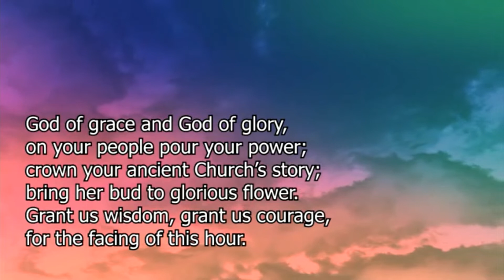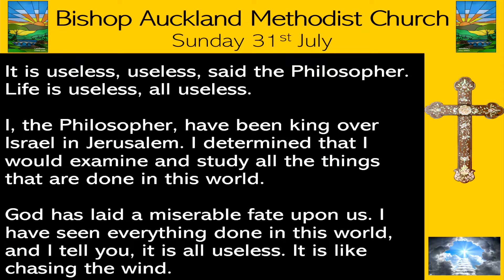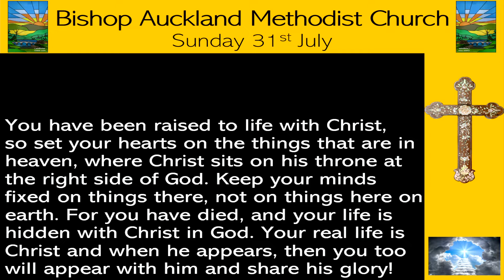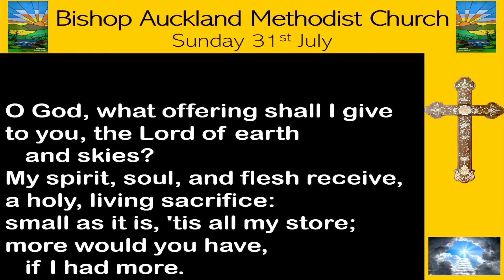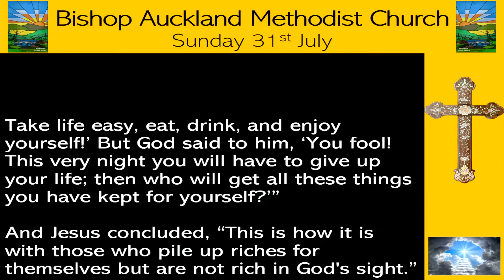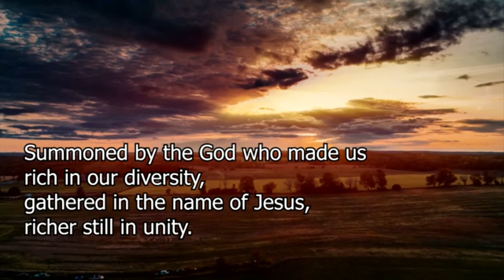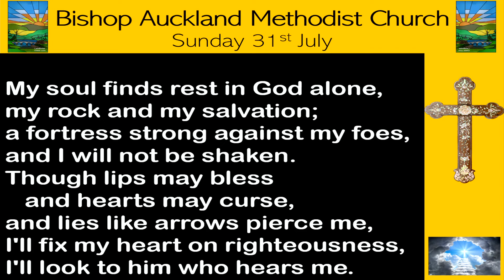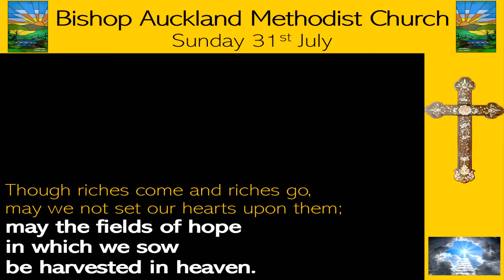Sunday 31st July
Welcome to Worship for this Sunday with local preacher, Vanessa Purdy, at Bishop Auckland Methodist Church. This service will premiere at 8am and be available for you to watch anytime following that.

Hymns in the Service:
Pre-service 544 As the deer sung by local singer Niamh Prior
682 God of Grace  and God of Glory with thanks to Frodsham Methodist Church
HP 676 He that is down may fear no fall sung by local singer Niamh Prior
562 O God what offering shall I give sung by local singer Niamh Prior
689 Summoned by the God who made us with thanks to Frodsham Methodist Church
633 My soul finds rest in God alone with thanks to Market Drayton Methodist Church
Post-service StF 652 Lord we come to ask your help sung by local singer Niamh Prior

Accompaniment for Niamh's vocals from the Singing the Faith published piano disks for use in worship: Singing the Faith CD set Publisher: Coventry Central Hall ISBN: SF107-NB-13 Published: 01/07/2013 - non StF hymn accompaniments from Clyde McLennan's files on smallchurchmusic.com

All hymns used with grateful thanks for permission given to use the material.

Our own Bishop Auckland Methodist Church CCLi licence is 882296 and Streaming Plus licence is 149525